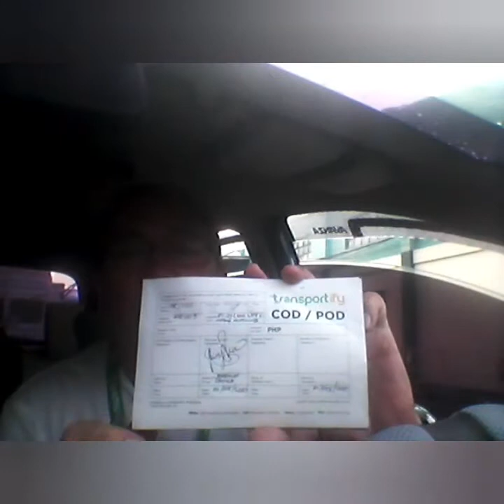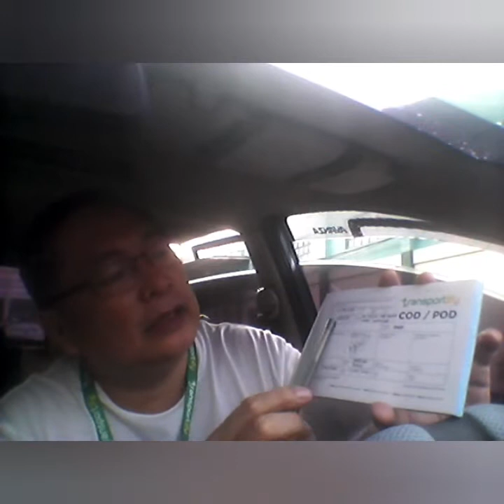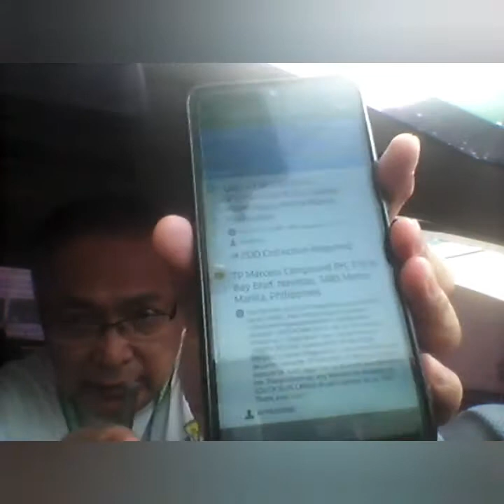Transportify, COD/POD right celfone/DATA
In this video , i shown how to make COD/POD and its important to have a good celfone and best DATA.. and learn about how to handle the situations.